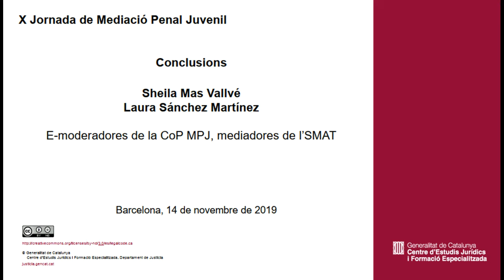X Jornada de Mediació Penal Juvenil. Conclusions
Conclusions
Sheila Mas Vallvé I Laura Sánchez Martínez, E-moderadores de la CoP MPJ, mediadores de l’SMAT